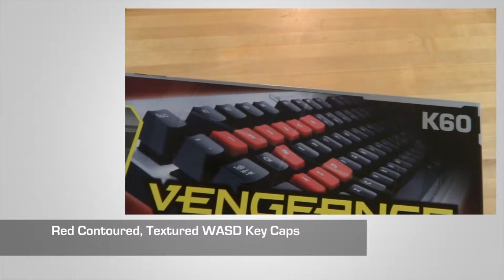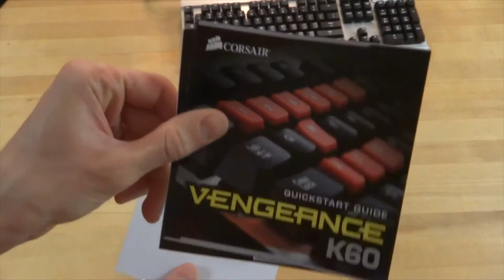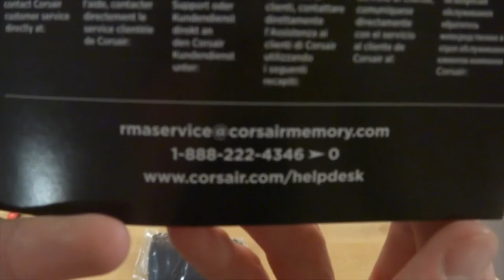Corsair K60 Vengeance Mechanical Keyboard Unboxing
Corsair K60 Vengeance Mechanical Gaming Keyboard Unboxing and First Look

The K60 keyboard includes: Cherry MX Red mechanical key switches, Contoured and textured WASD and 1-6 Keycaps, Anti-ghosting, 20-key rollover, Brushed aluminum, Wrist rest, USB pass-through.

Did I leave something out?